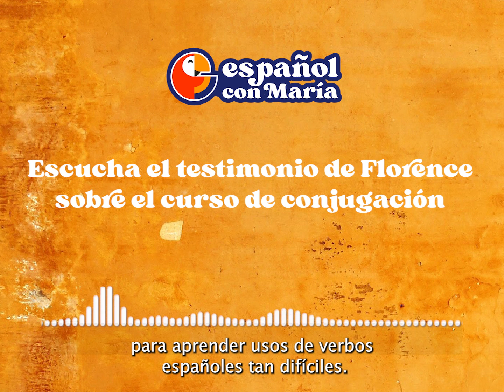¿Cómo mejorar la conjugación en español? Conoce de la experiencia de Florence | Español con María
Desde Francia, Florence nos comparte su experiencia de acercamiento al idioma español y cómo encontró en el curso de conjugaciones de Español con María, el aliado ideal para mejorar la comunicación con los demás, a través del uso correcto de los verbos. En el curso de conjugación de verbos, usted podrá encontrar videos que lo ayudarán a aprender de manera entretenida y tendrá acceso a recursos adicionales como tablas sintéticas fáciles de entender. ¡Los invito a seguir la recomendación de Florence!

Conoce más del curso de conjugación de verbos de español con María

¿Cómo mejorar la conjugación en español? Aprenda de la experiencia de Florence | Español con María